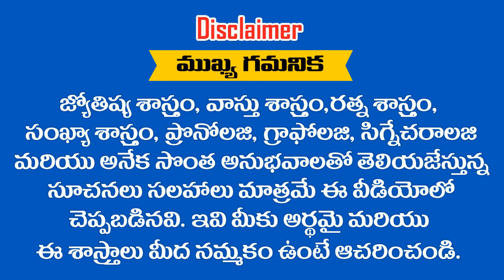4 , 13 , 22 , 31 తేదీలలో పుట్టిన వారికి ఆగస్టు ( 1 - 15 ) ఏ విధంగా ఉంటుంది || RAMM KRISH NIHAN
4  , 13 , 22 , 31 తేదీలలో పుట్టిన వారికి ఆగస్టు ( 1 - 15 ) ఏ విధంగా ఉంటుంది || RAMM KRISH NIHAN